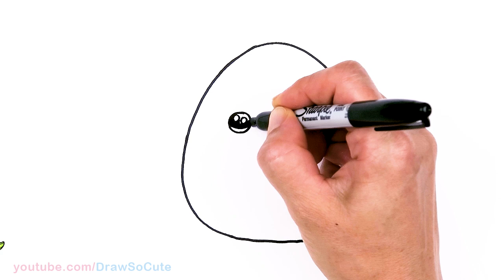How to Draw a Shark Easy 🦈 Squishmallow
Learn How to Draw a cute cartoon Shark plush from Squishmallows. Easy, step by step drawing lesson.